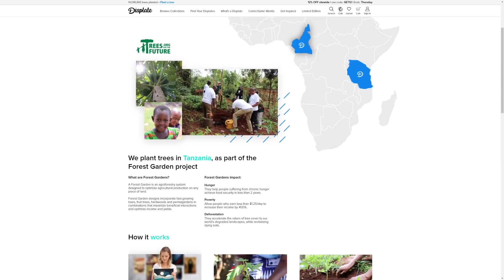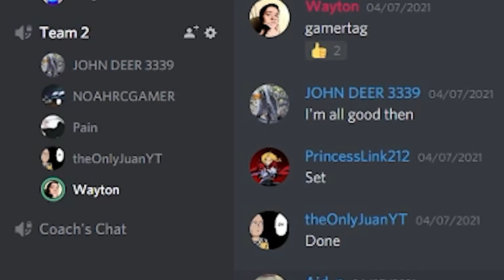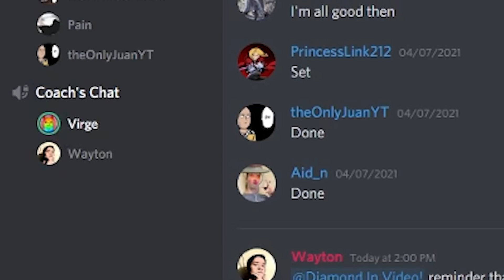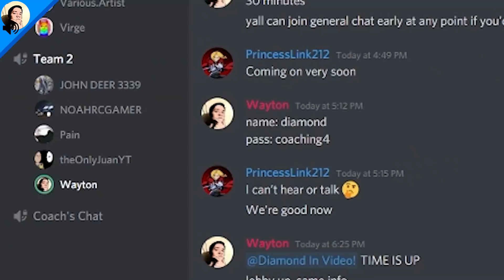We coached a team of diamonds then made them battle to see who improved more…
In this video, I challenge professional Rocket League coach  @Virge  to a coach battle where we each are given a team of diamonds that we have a one hour coaching session with, then we make them battle to see who improved more.

0:00 Intro
0:51 Displate
1:44 Pre-Coaching Game
3:16 Coaching Session
8:19 Final Best Of 3

Diamond is one of my favorite ranks in Rocket League. It's the point at which most players know what they should be doing in a real match but they struggle to do it quickly or consistently. It's a very important transitional period where coaching can change the course of a player's Rocket League career. This video is a fun test to see how quickly